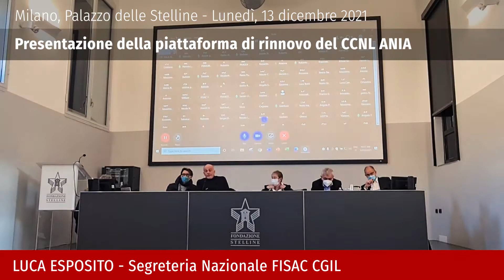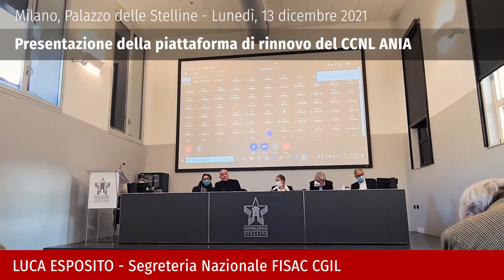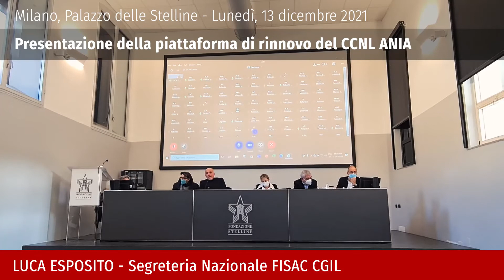Lunedì 13 dicembre - Palazzo delle Stelline, Milano - Il contesto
Lunedì 13 dicembre - Palazzo delle Stelline, Milano - ATTIVO UNITARIO
LUCA ESPOSITO, Segreteria Nazionale FISAC CGIL - Il contesto

“Un Contratto per valorizzare il ruolo dei dipendenti delle Imprese di Assicurazione e per il rafforzamento del Settore Assicurativo, quali fattori centrali per il rilancio inclusivo e sostenibile dell’economia reale e del benessere sociale del Paese, la tutela della clientela, la crescita occupazionale”